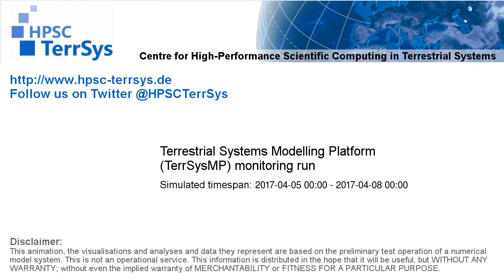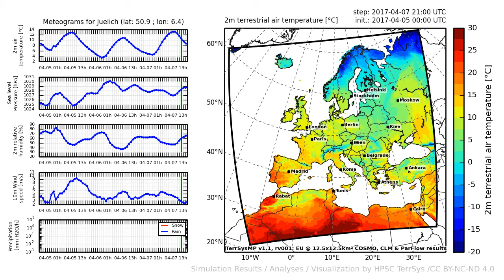TerrSysMP monitoring run 2017-04-05 - 2m terrestrial air temperature - Europe (72h)